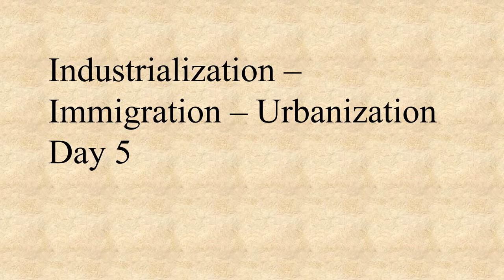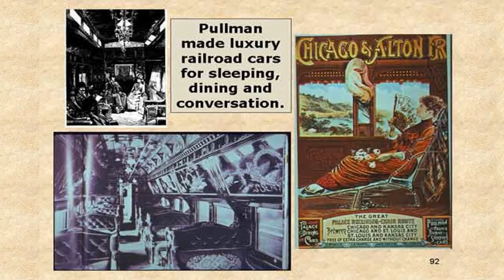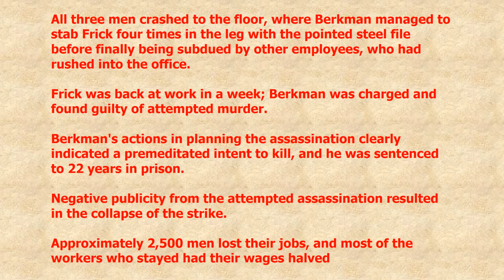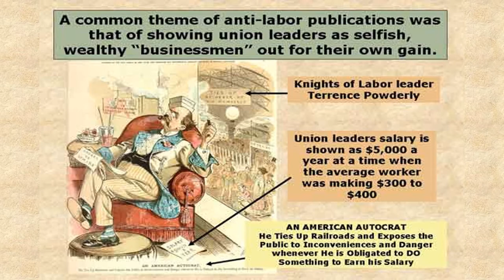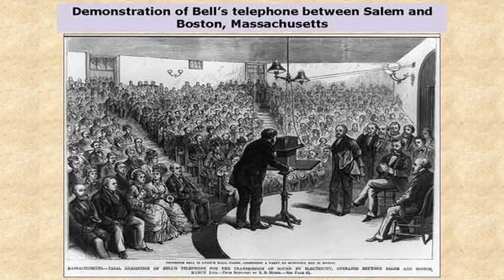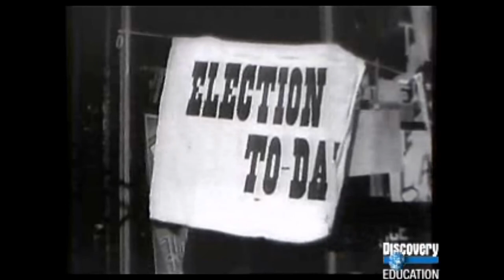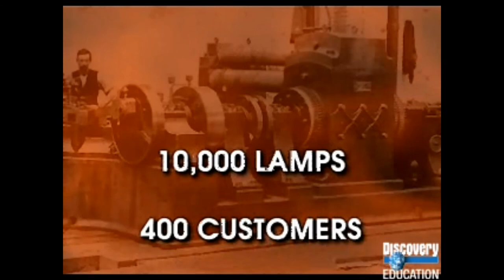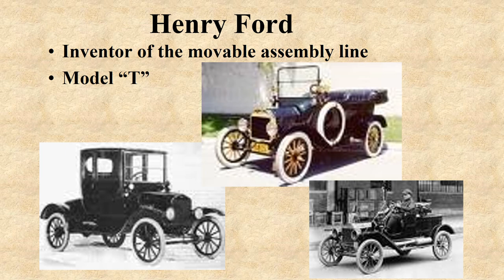Ind Im Urb Day 5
En Am History